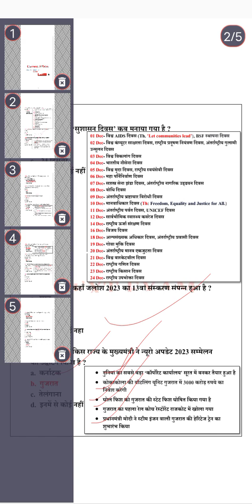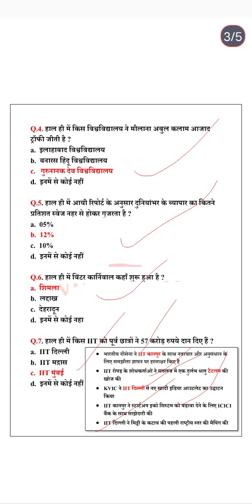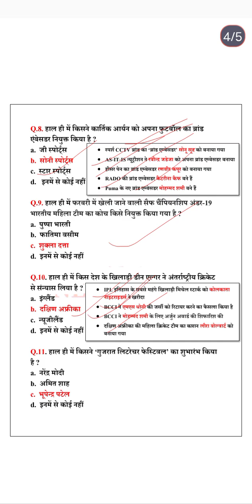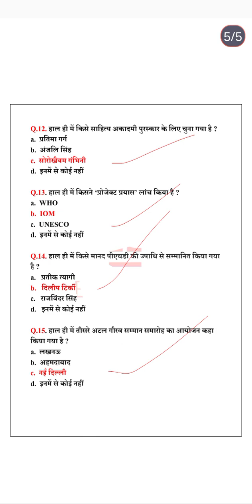daily current affairs class 26 dec